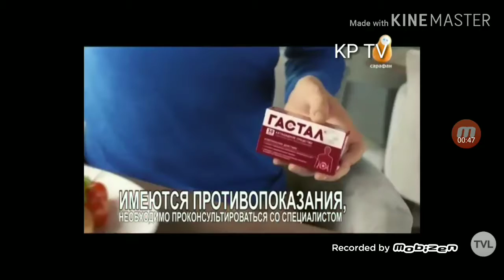Конец эфира KP TV 2019